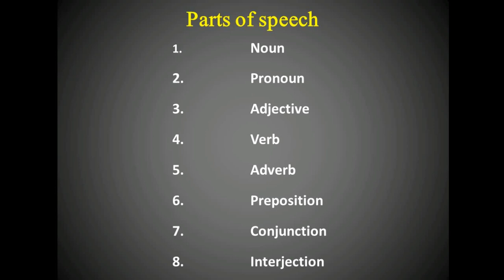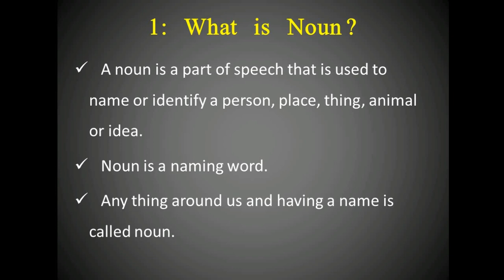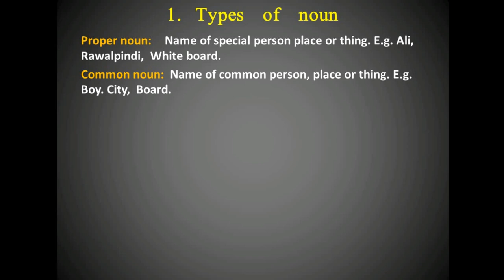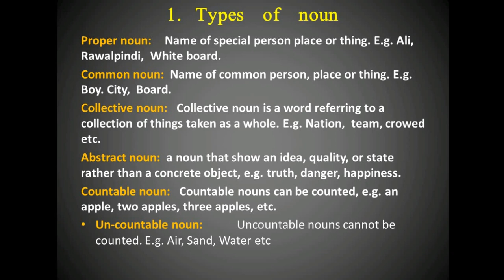Noun | Parts of speech in urdu | Noun English Grammar | Saqib Qayum for You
If you dont have the idea of parts of speech than you can easily understand the concept by following this lecture. parts of speech having 8 types and in this video we are going to discuss only one of then, the noun.